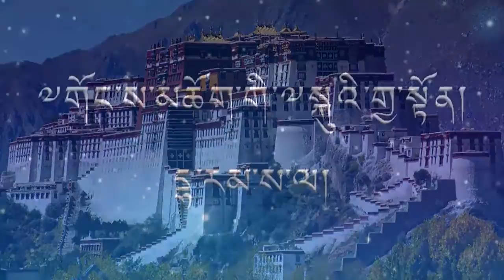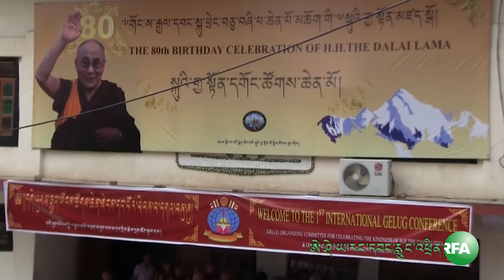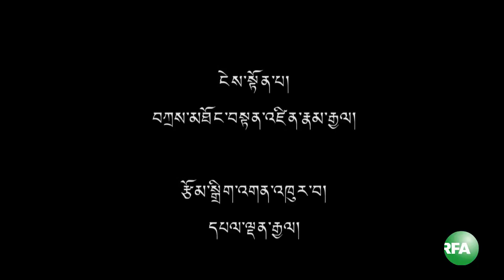RFA report on 1st Gelug International Conference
Radio Free Asia Tibetan Webcast, June 25, 2015.We would like our viewers to give comments or suggestions so we can continue to improve our programs. Thank you.